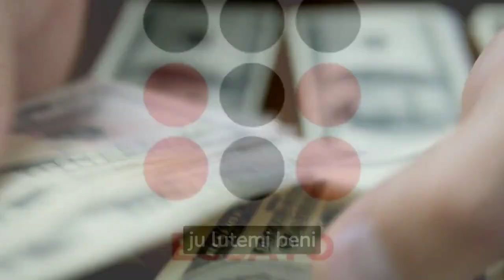Ky tas u shit për 25 milionë dollarë